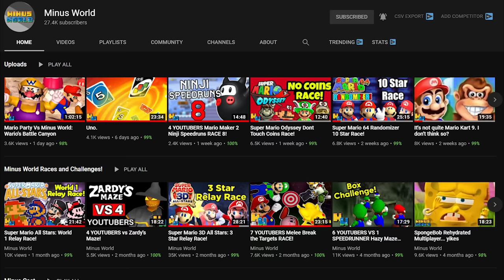Mario 64's BLJ with Random Objects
Definitely the stupidest idea yet, can we push Super Mario 64 even further??